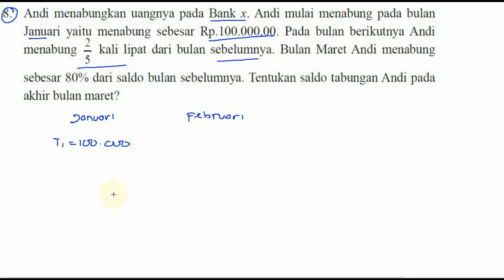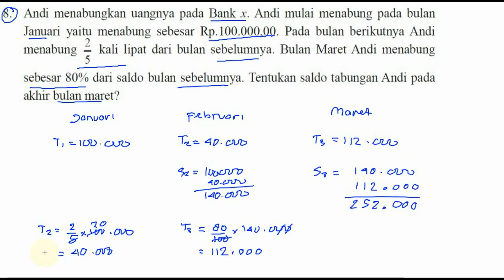saldo tabungan andi , perbandingan bertingkat , matematika smp kelas 9 , bse k13 uk 3 no 08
Andi menabungkan uangnya pada Bank x. Andi mulai menabung pada bulan januari yaitu menabung sebesar Rp 100,000,00 , pada bulan berikutnya andi menabung 2per5 kali liopat bulan sebelumnya, bulan maret andi menabung sebesar 80% dari saldo bulan sebelumnya , tentukan saldo tabungan andi pada
akhir bulan maret?